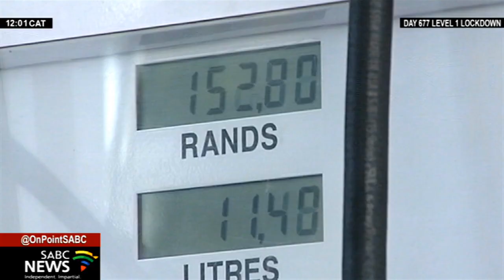SABCNews Headlines @12H00 | 01 February 2022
* Constitutional Court Judge Mbuyiseli Madlanga is the first of four justices who has just completed his presentations to a panel for the role of Chief Justice. The Judicial Service Commission is conducting the interviews in Johannesburg.
* Children will attend school full-time after Cabinet made a number of changes to the Adjusted Alert Level One regulations.
* Consumers should brace for a sharp hike in prices of petrol, diesel and paraffin from midnight tonight.